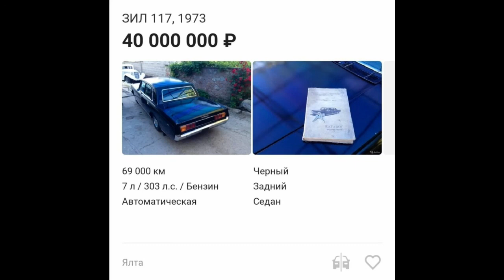В Украине продают "советский лимузин" - стоит дороже многих суперкаров: фото